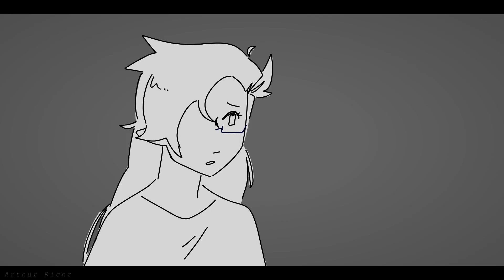All I want is you now [Meme] [Gift]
Gift for my niece, George.
I always called her George for short heh.
This animation shows that I will do everything to protect George.